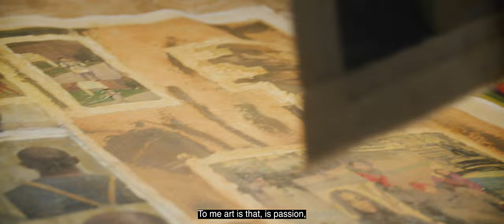ARTE ES AMOR | Shot on RED Komodo in 3 hours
Per some requests, I''m putting this film out by itself.  To see the full breakdown, including how we shot this with no preproduction in only 3 hours with VERY minimal equipment, go

Cameras and RED KOMODO
Amazing Mic
Wireless Mic System
Peak Design Travel Tripod

smallrig red komodo red komodo footage cinematography reel director of photography  red komodo low light red komodo 6k footage